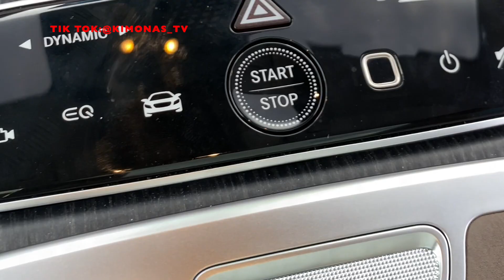3 Πράγματα Που ΔΕΝ Ξέρεις για την Mercedes EQS 2022!!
Αυτή είναι η Νέα 2022 Mercedes EQS,η ηλεκτρική S-Class.Πάμε να σου πω τα πιο σημαντικά χαρακτηριστικά της!